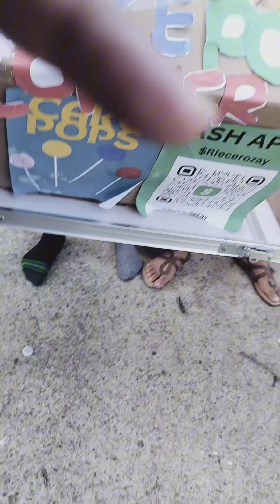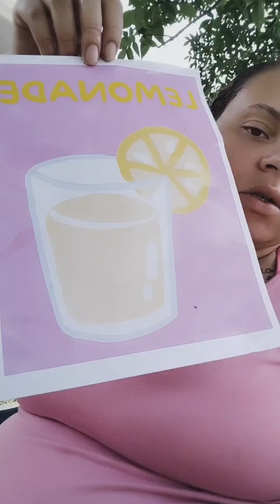How much did my 10 yr old make selling cakepops/ LEMONADE and cookies? Results at the end🙌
Teaching my 10 yr old how to make/ save money. The cake pop stand was his idea and I think he did soo good for his first try. I'm so proud of him🙌
He had 2 flavors of lemonade
3 flavors of cakepops and chocolate chip cookies🍪